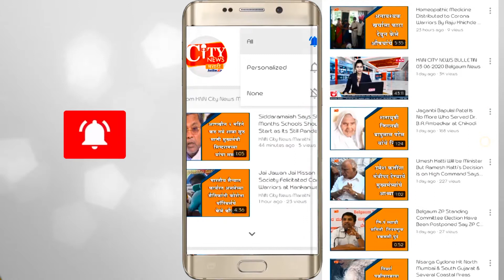60 Crore Spent to Make 70 km Pavers Road In Belgaum City Under Belagavi Smart City Project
60 Crore Spent to Make 70 km Pavers Road In Belgaum City Under Belagavi Smart City Project